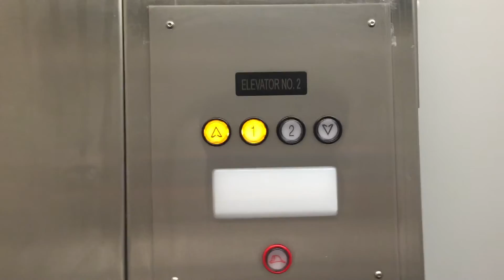Quick Ride: Modernized Otis/Dover? Hydraulic Elevator at Clear Brook High School in Friendswood, TX.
(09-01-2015) Basic elevator. Apologize for the bad take. Epic motor though.

Tech Specs:
Brand/Manufacturer: ???
Type: Hydraulic
Speed (estimated): 100 FPM
Capacity: 2000 LBS
Floors Served: 1-2
DT Rating: 2 Extremely loud.